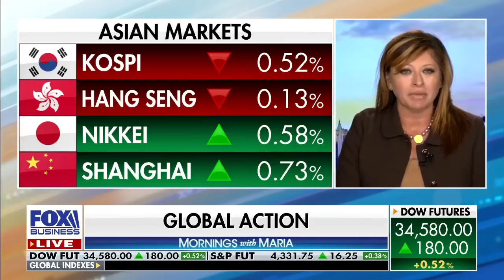Western wildfires creating hazy skies in NY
FOX Business' Cheryl Casone on wildfires in California and Oregon and their environmental impact.